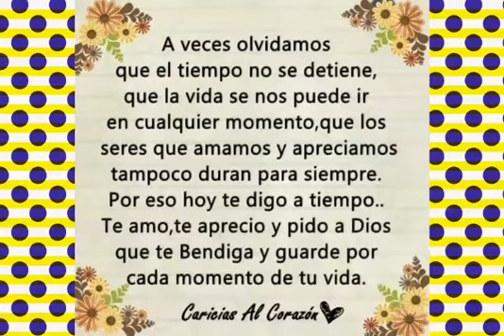Fimi A3...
Qui les Precento Waterfront Park un Lindo Parque Para Pasarla Bien con estos Paisajes...